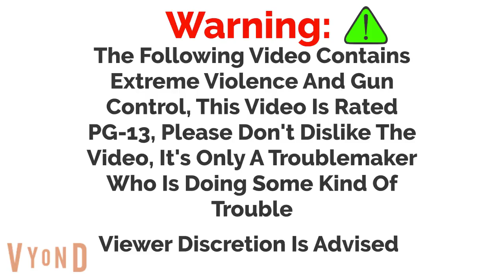AlyzaTheReal Gets Arrested (PG-13)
She Was Trying To Kill Me With A Pistol, That Gun That She Was Holding Was For Albert IPhone, The Second Guard In The Mr IPhone Studios.

Are You Crazy @CRKF2K25 , You're Trying To Kill Me, You Know That Is Considering YouTuber Abuse, That Is What They Call It In The Mr IPhone Studios and it’s a part of the rule in my company, That’s What we we’re Saying In This Video!
You Should Be Ashamed Of Yourself For What You Did, And The Good News Is You Got Arrested In Vyond!